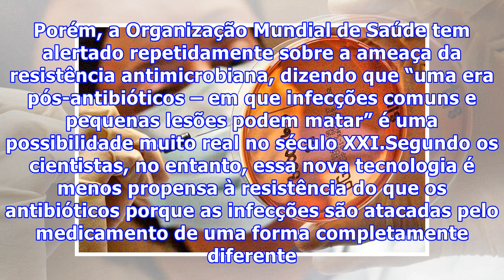Cientistas desenvolvem droga para substituir antibióticos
Cientistas desenvolvem droga para substituir antibióticosDe acordo com o jornal britânico “The Times”, pesquisadores criaram o primeiro medicamento livre de antibióticos para tratar infecções bacterianas. Essa é uma das ações que faz parte de um grande desenvolvimento no combate à resistência aos medicamentos. Um pequeno teste feito com pacientes mostrou que o novo tratamento foi eficaz na erradicação da superbactéria MRSA, que é resistente à maioria dos antibióticos. O medicamento já está dispo...